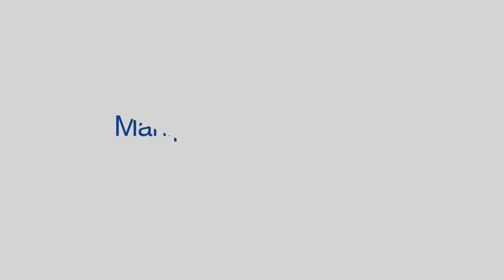Liver Transplantation In Bangalore | Best Liver Specialist In Bangalore | Patient Testimonial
The patient, a native of Kenya, was diagnosed with liver cirrhosis and liver cancer. His family searched online for a suitable hospital and finally decided to come to India and get him admitted to Manipal Hospitals, Bangalore. After meeting a team of doctors here and undergoing several tests, it was found that the only suffered from end-stage cirrhosis and not liver cancer. The doctors then decided to go ahead with the transplant with the help of a living donor. The treatment was successful.

The patient’s family was thankful to Manipal Hospitals for having saved the man’s life. According to Dr Olithselvan, the man was suffering from multiple complications and his health was rapidly deteriorating. As he was a foreign patient, the only option was to find a living donor. His son, 21, donated a part of his liver to his father. He made a rapid recovery after the ten-hour procedure.

Welcome to the Manipal Hospital Old Airport Road, Bangalore, one of India's leading hospitals with cutting-edge technology, performance-driven, patient-centric, and evidence-based expertise. The hospital offers a large spectrum of healthcare services in both the diagnostic and treatment arena.

We believe in providing quality services based on ethical medical practices. We commit to providing customized treatment approaches to our patients through one of the most qualified and expert medical professionals in the industry. We strive to create a sophisticated infrastructure to provide the best healthcare facilities to our patients. Caretakers, along with the patients, also experience the compassionate and supporting atmosphere build-up by our highly competent staff. Honesty, integrity, with a high success rate, help us to win the trust and confidence of our patients.

Our rehabilitative services are comprehensive and include physiotherapy, speech, and language therapy, and occupational therapy. Our diagnostics in addition to routine laboratory testing include hematopathology, cytopathology, histopathology with special expertise in renal pathology, molecular biology, genetics, and toxicology. The imaging department is well equipped with 128 slice CT scans, 3 Tesla MRIs, Bone densitometry, Digital mammography, and the latest technology in PET CT. The other diagnostics include Holter monitoring, CPET lab, Sleep studies, Urodynamic studies.